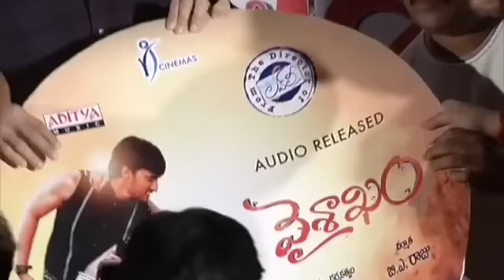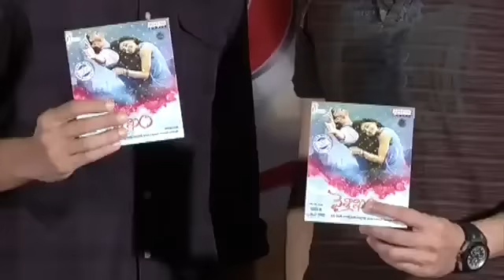Maheshbabu Launched Vaisakham Audio Launch || Trivikram ,BA Raju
Vaisakham Audio Launch. directed by Jaya B. produced by B A Raju. music by DJ Vasanth. starring: Harish & Avanthika.Maheshbabu & Trivikram Attended This Event.